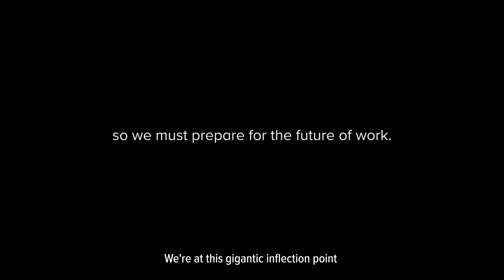Ross talks about the Future of Work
Our world is changing faster than ever before, so we must prepare for the future of work.

Ross Reekie, Founder of Rise Consultancy, explores how we can reset our relationship with work.